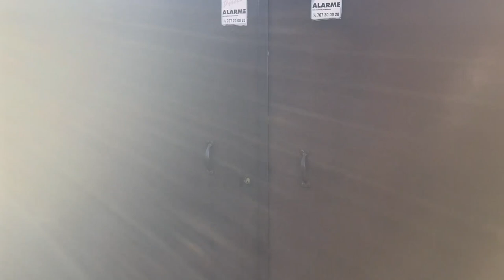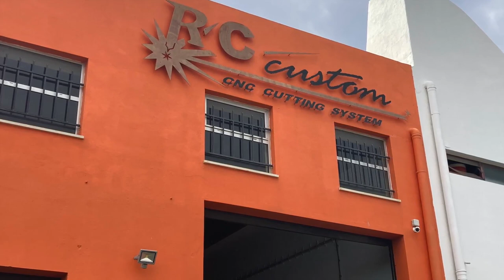Ca passe ou ça casse 2/2 - vanlife